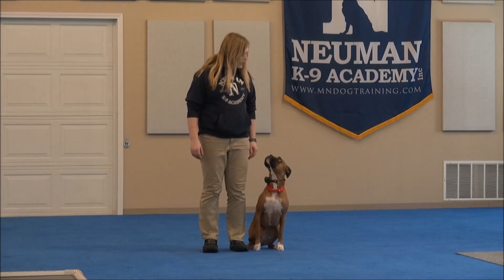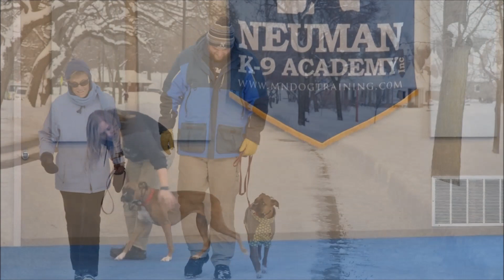Mika (Boxer) Boot Camp Dog Training Video Demonstration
Mika (Boxer) graduated from the dog training boot camp at Neuman K-9 Academy. This program included obedience commands to sit, stay, heel or walk on a loose leash, come when called, proper etiquette, no jumping up, meeting and greeting people under control, and running on a treadmill.

Our dog training camp provides programs for Boxer's such as boot camp, obedience training, and puppy camp.